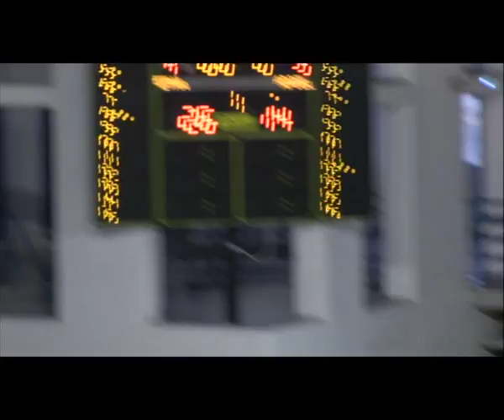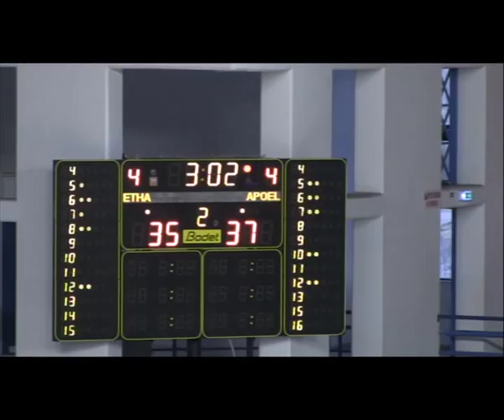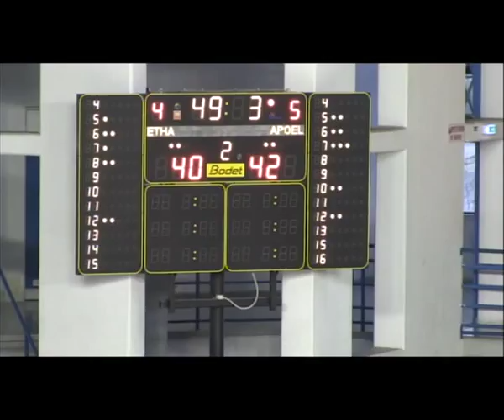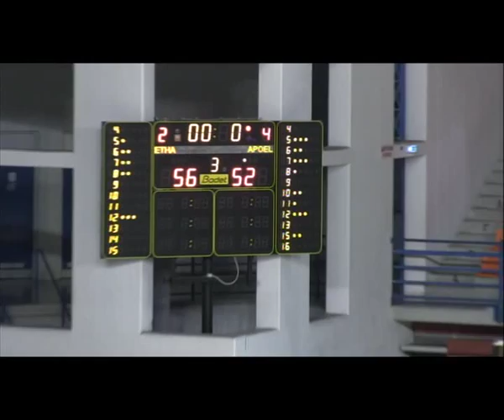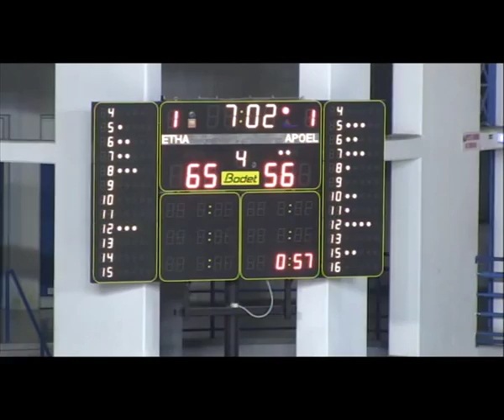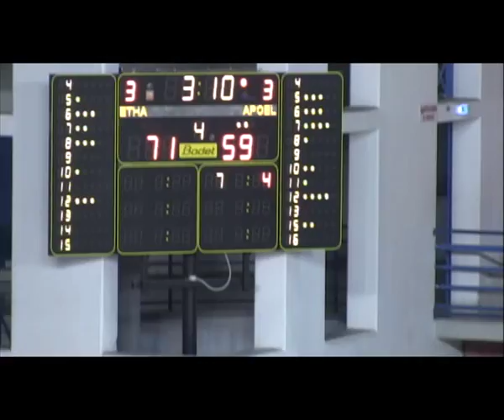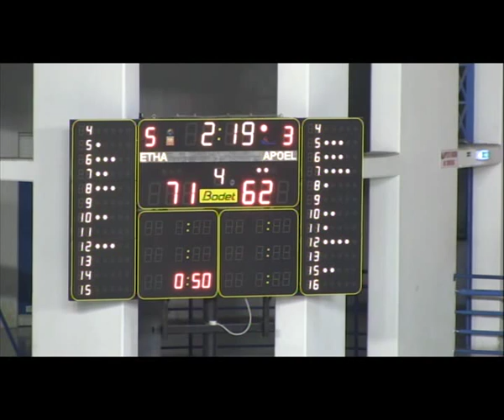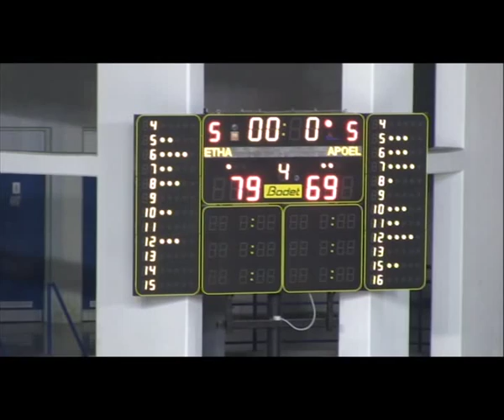David Kyles 2015 - Etha vs Apoel 79-69 Jan 25 2015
David Kyles #5   18 points, 32min, 4 reb, 2 as, 2stl, 1 blc